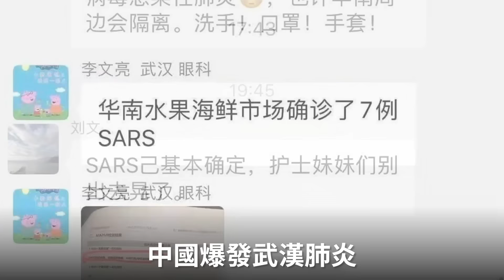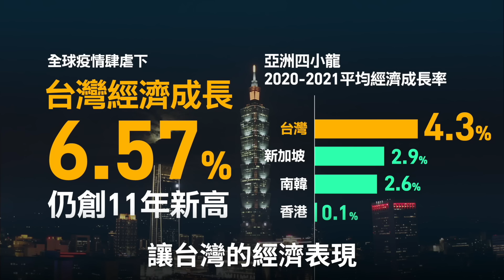有洋蔥！蘇貞昌兩分鐘告訴你，支持陳時中的理由！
兩年多前爆發的疫情，就像台灣和全世界一起參加了同一場考試，一場「對抗疫情」的考試。

面對疫情的考試，沒有標準答案，但台灣因為有陳時中，他作為指揮官，為了保護國人，他不畏懼、不退縮，總是走在最前頭帶領防疫團隊與民眾一起對抗疫情，考出了一張全世界都稱讚的成績單。

在疫情以外的時間，他是衛福部長，在他任內的期間，他努力推動友善育兒政策，為父母減輕負擔，將不孕症補助擴大，為每一位想成為父母的國人爭取更多機會，也推動長照2.0，讓照顧長輩變得輕鬆，能夠一起走得更遠。

陳時中是一個認真而溫暖的人，以陳時中的領導力和協調能力，一定能夠把事情做好，讓台北變得更好！

11月26日回家投票，請一定要支持12號陳時中，讓台北更好，台灣共好！